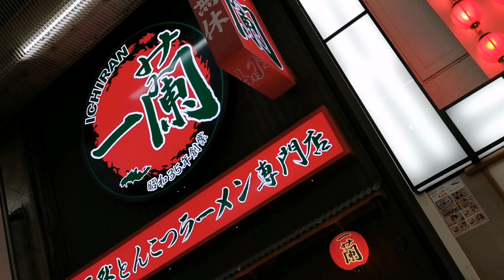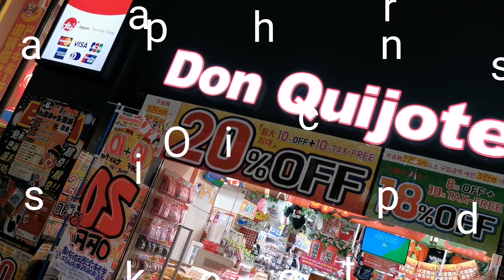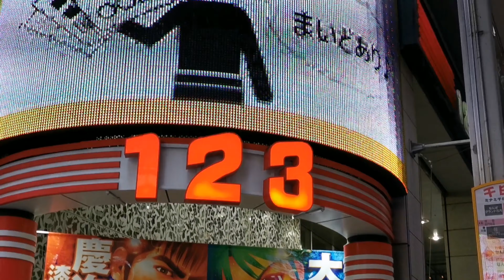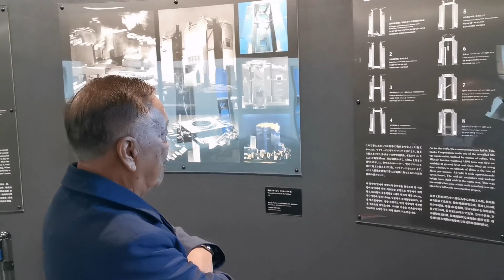Being bbm travel series part 1 osaka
Part 1 of our 10 day stay in Japan